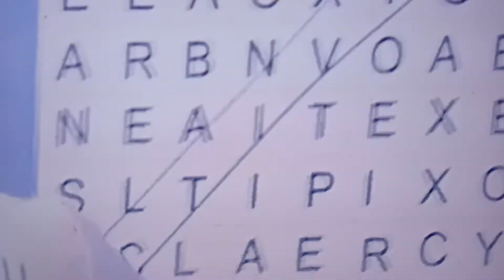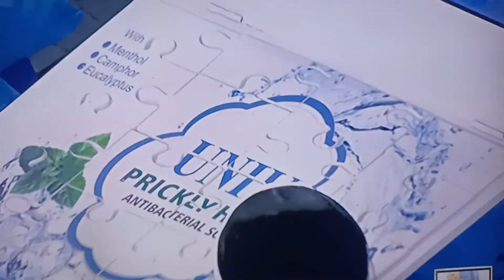BBNaijaS7 : Eloswag on the unik soap puzzle task /// level up season